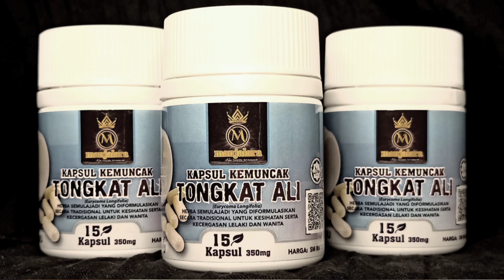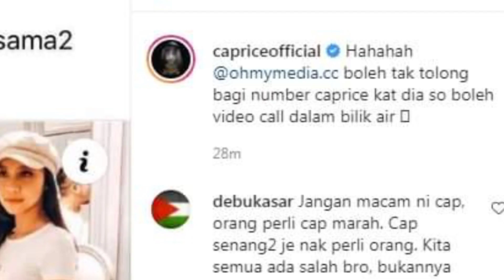CAPRICE PUN KAKI VC SEDAP SEDAP JUGAK-MAMUKOKOOT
UNTUK STOP KETUM/DADAH
TEKAN LINK DIBAWAH

UNTUK PRODUCT AWARENESS / REVIEW
 TEKAN LINK DIBAWAH